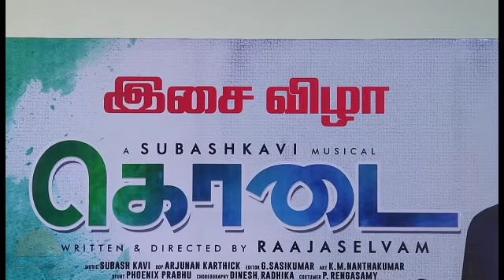கொடை பட இசை வெளியீட்டு விழா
எஸ்எஸ் பிக்சர்ஸ் தயாரிப்பில், இயக்குநர் ராஜா செல்வம் இயக்கத்தில் வளரும் இளம் திறமையாளர்களின்  கூட்டு முயற்சியில் ஒரு அழகான படைப்பாக உருவாகியுள்ள படம்  ‘கொடை’ .  இப்படத்தில் கார்த்திக் சிங்கா கதாநாயகனாக நடிக்க, அனயா கதாநாயகியாக நடித்துள்ளார். மற்ற நட்சத்திர நடிகர்களில் ரோபோ சங்கர், எம்.எஸ். பாஸ்கர், மாரிமுத்து, சிங்கமுத்து, அஜய் ரத்தினம், போஸ் வெங்கட், சுவாமிநாதன், ஞானசம்பந்தன் ஆகியோருடன் மற்றும் பல முக்கிய நடிகர்கள் நடித்துள்ளனர்.

5 பாடல்கள் கொண்ட இந்த படத்திற்கு சுபாஷ் கவி இசையமைத்துள்ளார். தமிழ் திரையுலகின் முக்கிய பிரமுகர்கள் கலந்து கொண்ட இந்த படத்தின் ஆடியோ வெளியீட்டு விழா நேற்று கோலாகலமாக நடந்தேறியது.

இவ்விழாவினில்

இசையமைப்பாளர் சுபாஷ் கவி பேசியதாவது..,
இந்த படத்தில் அதிகபட்சமாக லைவ் சவுண்ட் தான் பயன்படுத்தி இருக்கிறோம். தமிழில் இதுவரை பணிபுரிந்த பல மூத்த இசை கலைஞர்கள் இந்த படத்தில் பணியாற்றியுள்ளனர். படத்தின் பாடல் வரிகளை எழுதியவர்களுக்கும், பாடலை பாடியவர்களுக்கும் எனது நன்றிகளை தெரிவித்துகொள்கிறேன். எங்களுக்கு உங்கள் ஆதரவை தாருங்கள் நன்றி.

நடிகர் கார்த்திக் சிங்கா பேசியதாவது..,
இசையமைப்பாளருக்கு இது முதல் படம் மாதிரி தெரியவில்லை. அனுபவம் மிக்கவர் போல இசையமைத்துள்ளார். இந்தப் படத்தின் தயாரிப்பாளர் என்னை இதில் நடிக்க வைக்க வேண்டும் என்று உறுதியாக இருந்தார், அது எனக்கு உத்வேகத்தை கொடுத்தது. இந்த படம் முழுக்க முழுக்க பொழுதுபோக்கு அம்சங்கள் நிறைந்த படம். படத்தில் எல்லா வித அம்சங்களும் இருக்கிறது. படம் மிக நன்றாக வந்துள்ளது, நீங்கள் பார்த்து உங்கள் ஆதரவை தர வேண்டும்.

நடிகை அனயா கூறியதாவது..,
தமிழில் இது என் முதல் படம். நான் இந்த திரைப்படம் மூலமாக நிறைய கற்றுகொண்டேன். கதாநாயகியாக நடிக்கும் வாய்ப்பு கிடைக்கும் என்று நான்  எதிர்பார்க்கவில்லை. எனக்கு வாய்ப்பு கொடுத்ததற்கு நன்றி.

நடிகர் ராதாரவி கூறியதாவது..,
இசையமைப்பாளருக்கு முதல் படம் போன்று தெரியவில்லை, அவருடைய இசை ஈர்க்கும் படி உள்ளது. இளைஞர்கள் திரைத்துறைக்கு வந்து ஜெயிக்க வேண்டும். இந்த படத்தின் கதாநாயகன் சிறப்பாக நடித்துள்ளார், ரோபோ சங்கர் மிகச்சிறந்த கலைஞன், அவன் பெரிய ஆளாக வரவேண்டும். சிங்கமுத்து என் குடும்பத்தில் ஒருத்தன் அவன் மகன் நடிகனாகியிருப்பது மகிழ்ச்சி. என் குடும்பத்திலிருந்து யாரும் நடிக்க வரமாட்டேன் என்று சொல்லிவிட்டார்கள். வாரிசுகள் சினிமாவிற்கு வந்தால் தான் நம் பெயர் நிலைக்கும்.  நாயகனுக்கு உங்கள் ஆதரவு தேவை. இந்த படத்திற்கு உங்களது ஆதரவை கொடுத்து, படத்தை வெற்றி பெற வையுங்கள்.

நடிகர் எம் எஸ் பாஸ்கர் கூறியதாவது..,
இந்த படத்தில் எனக்கு சிறிய ரோல்  என்றாலும், அது நல்ல கதாபாத்திரமாக அமைந்திருந்தது. இந்த படத்தில் என் கதாபாத்திரத்தை வசனங்கள் வாயிலாகவும், நடிப்பு வாயிலாகவும் மெருகேற்ற படக்குழு நிறைய  உதவி செய்தனர். படத்தில் நிறைய கதாபாத்திரங்கள் இருக்கிறது, அதில் சில முக்கிய கதாபாத்திரங்களுடன் நான் நடித்துள்ளேன். படத்தின் நாயகன் கார்த்திக் மிகப்பெரிய நாயகனாக மாற வேண்டும், அதற்கு உங்கள் ஆதரவு தேவை. எல்லோருக்கும் நன்றி

நடிகர் ரோபோ சங்கர் கூறியதாவது..,
இந்த படத்தில் எனக்கு வாய்ப்பளித்த இயக்குனருக்கும், தயாரிப்பாளருக்கும் நன்றி. பாடல்கள் எல்லாம் மிகச்சிறப்பாக வந்துள்ளது. படத்தின் நடிகர்கள் மற்றும் தொழில்நுட்ப கலைஞர்கள் இந்த படத்தில் அர்ப்பணிப்புடன் பணியாற்றியுள்ளனர். கதாநாயகன் கார்த்திக் நடனத்திலும், நடிப்பிலும் மிரட்டலான பங்களிப்பை கொடுத்துள்ளார். படத்தில் நான் முக்கிய பாத்திரத்தில் வருகிறேன். படம் நன்றாக வந்துள்ளது பார்த்து ஆதரவளியுங்கள் நன்றி.

தயாரிப்பாளர் கே ராஜன் கூறியதாவது..,
படத்தின் பாடல்கள் அனைத்தும் கேட்க இனிமையாக இருந்தது. இசையமைப்பாளருக்கு எனது வாழ்த்துகள். கொடை  என்ற டைட்டிலே நன்றாக இருக்கிறது, இந்த காலத்தில் யாரும் தமிழில் நல்ல டைட்டில் வைப்பதில்லை, படக்குழுவுக்கு வாழ்த்துக்கள்.  இயக்குனருடைய பணி சிறப்பாக வந்துள்ளது என்பது படத்தின் காட்சிகளை பார்த்தாலே தெரிகிறது. படம் மிகப்பெரிய வெற்றியடையும், அதற்கு என்னுடைய வாழ்த்துகள்.

தயாரிப்பாளர் அம்மா T சிவா கூறியதாவது..,
ஒட்டுமொத்த படக்குழுவின் கூட்டு முயற்சியாக இந்த படம் உருவாகியுள்ளது. எம் எஸ் பாஸ்கர் போன்ற சிறந்த நடிகர்களை திரையில் பார்ப்பது மிகப்பெரிய மகிழ்ச்சியாக இருக்கிறது. படத்தை சரியான முறையில் புரமோட் செய்து, மிகப்பெரிய வசூலை, படக்குழு ஈட்ட வேண்டும் என்று கேட்டுகொள்கிறேன். படம் மிகப்பெரிய வெற்றியடைய எனது வாழ்த்துகள்.

இயக்குனர் எழில் கூறியதாவது..,
 படத்தின் டிரெய்லர் ஈர்க்கும் படி அமைந்து இருந்தது. படத்தின் ரீரெக்கார்டிங் கதையோட்டதோடு ஒன்றி போய் உள்ளது. இந்த படம் வெற்றி பெரும் என்று எனக்கு மிகப்பெரிய நம்பிக்கை இருக்கிறது. படக்குழுவினர் உடைய உழைப்பு பாடல்களிலும், டிரெய்லரிலும் நன்றாக தெரிகிறது. படம் மிகப்பெரிய வெற்றியடைய எனது வாழ்த்துகள்.

இயக்குனர் ராஜா செல்வம் கூறியதாவது..,
மிகப்பெரும் ஜம்பாவான்கள் எங்கள் படத்திற்கு வந்து வாழ்த்தியது மிக மகிழ்ச்சி. இப்படம் ஒரு கூட்டு முயற்சி. பல தடைகளை கடந்து படத்தை உருவாக்கியுள்ளோம். அனைவரும் கடுமையாக உழைத்துள்ளார்கள். படத்தை மக்களிடம் கொண்டு சேர்த்து ஆதரவளியுங்கள் நன்றி.

தொழில் நுட்ப கலைஞர்கள் விபரம்

தயாரிப்பு நிறுவனம்: எஸ்எஸ் பிக்சர்ஸ்
எழுத்து இயக்கம் : ராஜசெல்வம்
இசை: சுபாஷ் கவி
ஒளிப்பதிவு: அர்ஜுனன் கார்த்திக்
எடிட்டர்: G.சசிகுமார்
கலை: K.M.நந்தகுமார்
நடனம்: தினேஷ், ராதிகா
சண்டைக்காட்சிகள்: பீனிக்ஸ் பிரபு ஆடைகள்: P.ரெங்கசாமி
ஒப்பனை: P.S.குப்புசாமி
ஸ்டில்ஸ்: மோகன்
மக்கள் தொடர்பு - சதீஷ் AIM